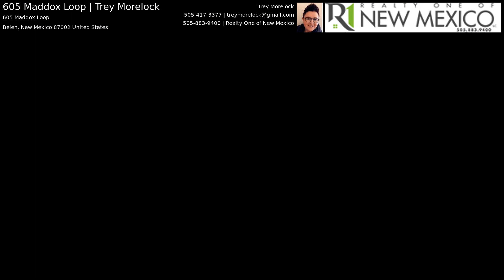605 Maddox Loop | Trey Morelock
WOW! Introducing a renovated 3-bedroom, 2-bathroom townhouse near the golf course. The home includes newly installed Vinyl floors and a fresh coat of paint. The kitchen has been updated with modern Stainless Steel appliances, both bathrooms have a clean and polished look, Roof was upgraded to TPO, heating system replaced and the hot water heater too!Neat, tidy, and ready for its new residents, this townhouse offers a perfect blend of simplicity and modern comfort. It's a great find for anyone looking for a ready-to-enjoy home in a lovely setting